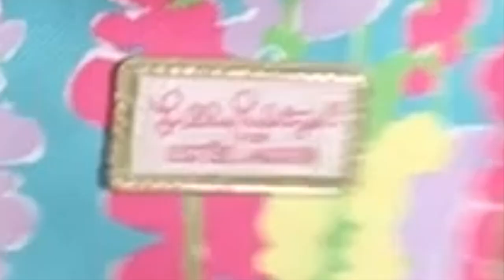Mystery SHOE Unboxing Thrifted Shoes From TheTeenReseller To Resell Poshmark Ebay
I bought a MYSTERY SHOE BOX from @theteenreseller on Poshmark!  I plan to sell all these shoes for profit online.

A THUMBS UP 👍 is the greatest gift you can give!  Please join the conversation below - I love to hear your thoughts about the items I find.

Blessings❤️